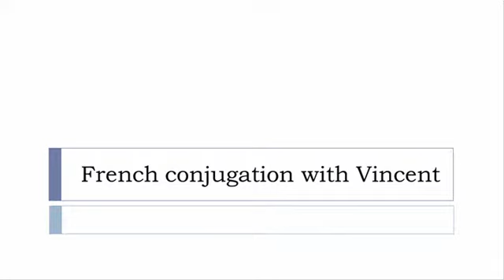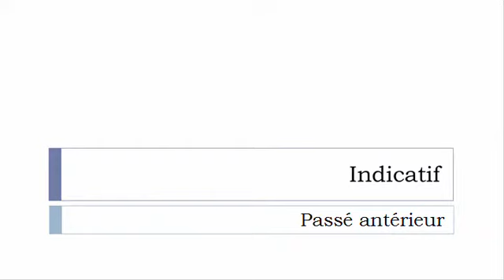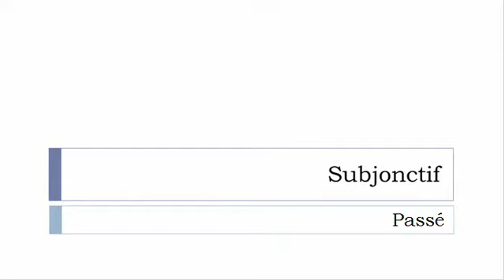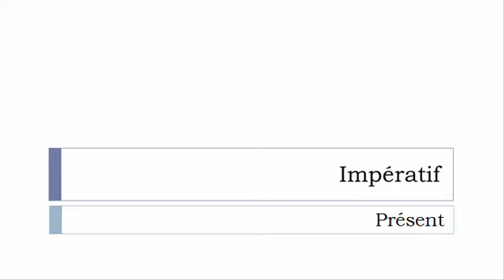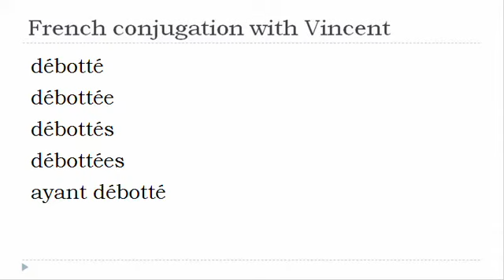French verb = All tenses # Débotter